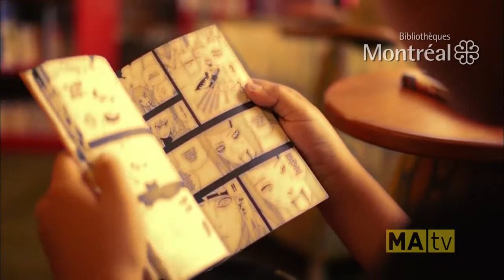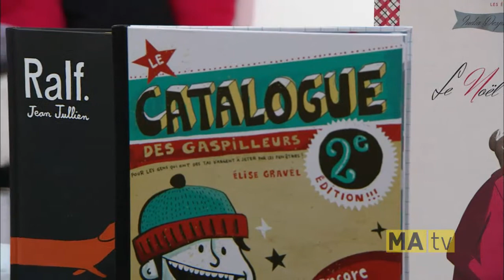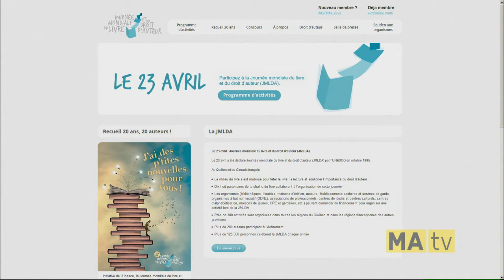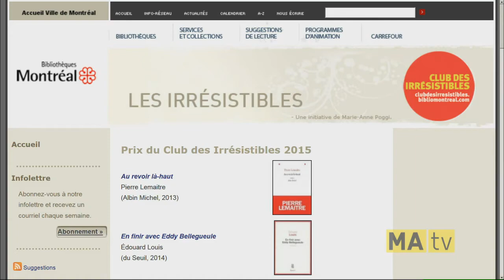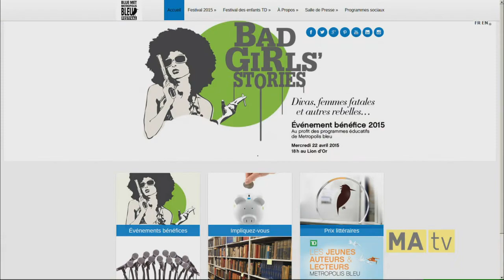7ième chronique des Bibliothèques de Montréal à Montréalité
À l'occasion de la chronique des Bibliothèques de Montréal à l'émission Montréalité à MAtv, Claude Ayerdi-Martin, bibliothécaire, propose des activités de toutes sortes qui se tiennent pendant le mois d'avril. Découvrez entre autres les Jeux de Montréal, qui se tenaient la semaine dernière, le grand concours de la journée internationale du livre pour enfants, les festivités entourant la journée mondiale du livre et du droit d'auteur, le Club des irrésistibles et la programmation diversifiée du festival Métropolis bleu.